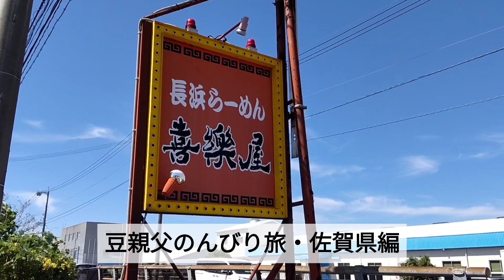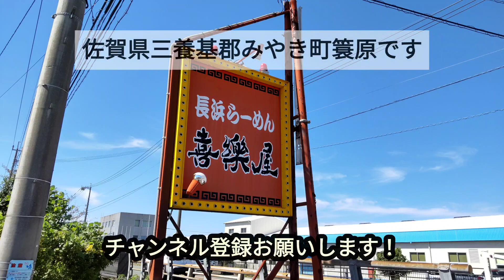のんびり旅.42.ご飯が止まらなくなるラーメン店【喜楽屋】はプラス20円がキーワード#ラーメン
ご飯のお代わりが止まらないラーメン店。

佐賀県鳥栖市にある
【長浜ラーメン・喜楽屋】

プラス20円足して、ご飯食べ放題に！
確かに３杯お代わりしました(笑)